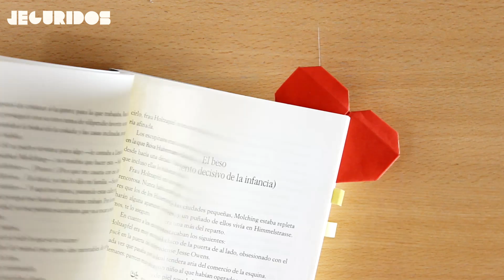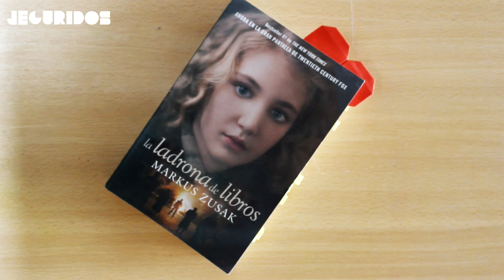Origami Corazones y Marca-páginas SIMPLE Y FACIL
Necesitaras una hoja de 15 cm x 15 cm

Otras ideas que puedes ver

Quieres aun mas visita estos sitios